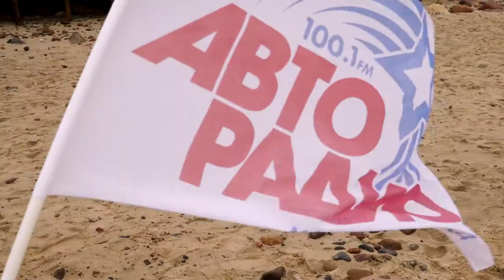АВТОРАДИО 25 лет LIVE - Калининград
5 апреля у АВТОРАДИО юбилей "25" лет LIVE
Команда АВТОРАДИО - Калининград 100,1 FM совместно с Автомобратство 39 ПОЗДРАВЛЯЕМ самую главную радиостанцию страны!